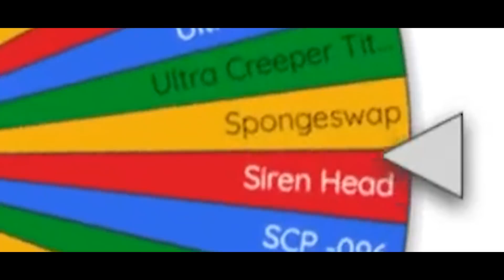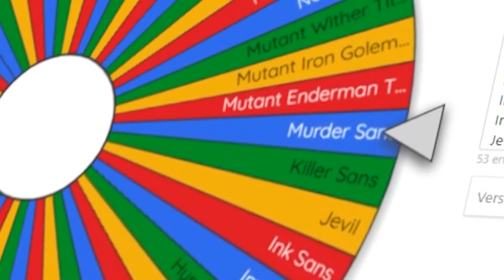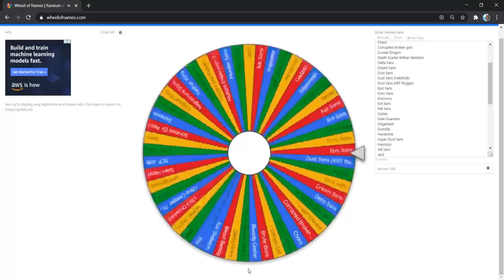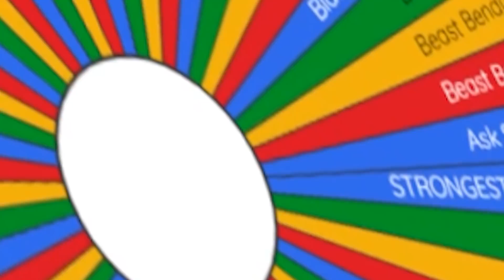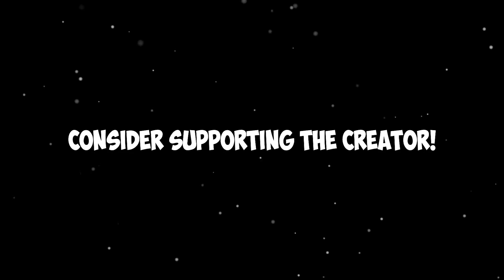SCP - 3008 but my Computer decides its opponent...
SCP-3008 is a large retail unit previously owned by and branded as IKEA, a popular furniture retail chain. Humans exiting SCP-3008 are to be detained and then debriefed prior to the administration of amnestics. Dependent upon the duration of their stay in SCP-3008, a cover story may need to be generated prior to their release. (Thank you GOOGLE!😘😅)
➕Add-ons:

👉SCP  - 3008 v2
(Download link in the video description. Give the creator a sub!😘)

👉Ash Skeleton
By H2Vwither123

👉Spongeswap
By HabiRGB5641

👉Murder Sans
By S.KUnryAllen - CN

👉Animation
By KID丶SKY

📌♩♫ Epic Pirate Music ♪♬ - Pirate Crew

📌Megalo Strike Back | Deltarune Edition

 - At Rest
 - The Chase FX